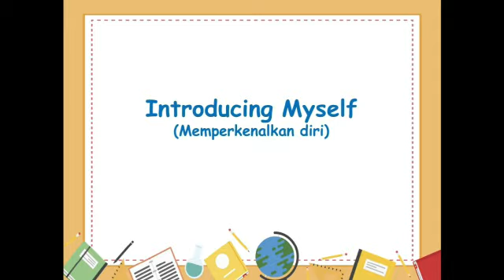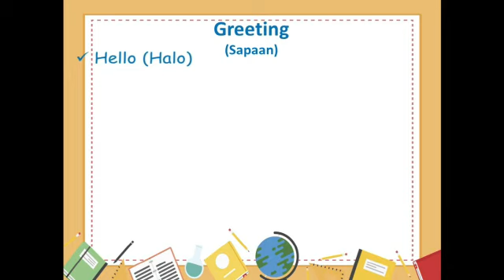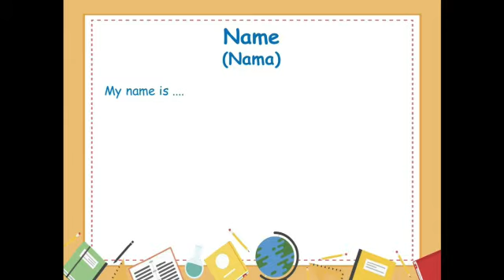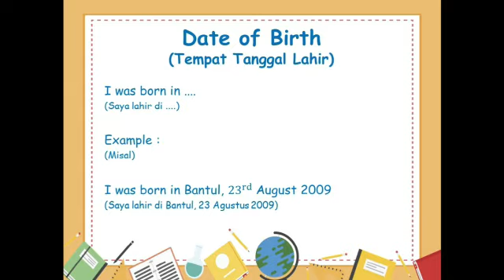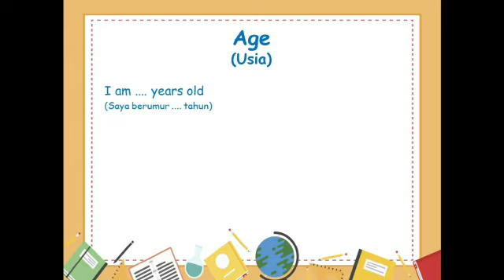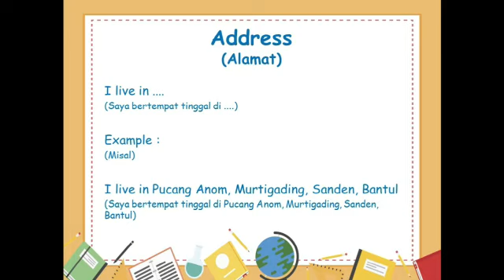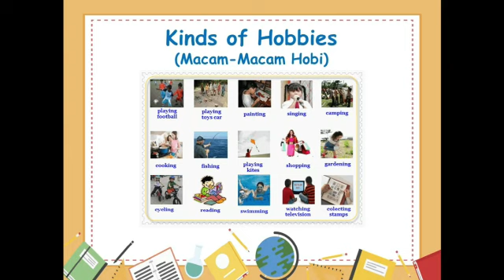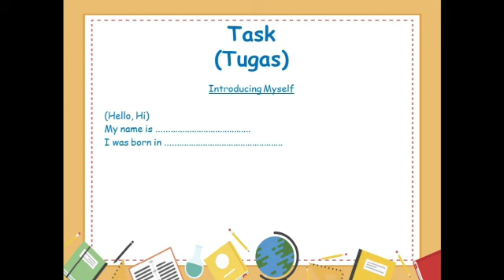Bahasa Inggris Kelas 5 - introducing my self -